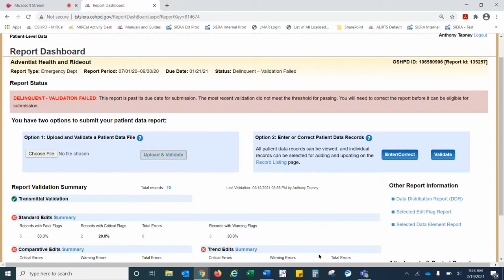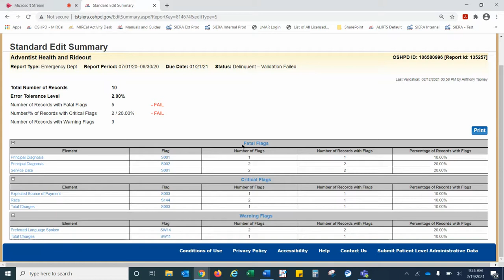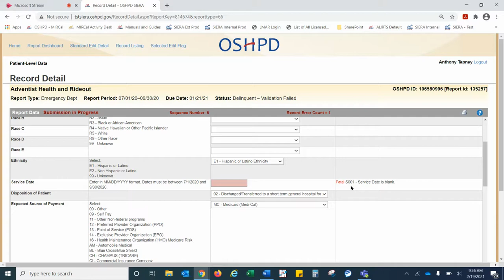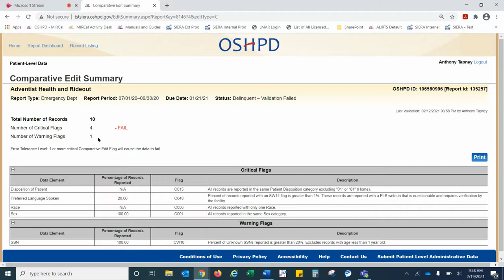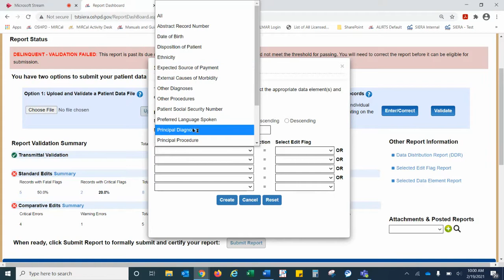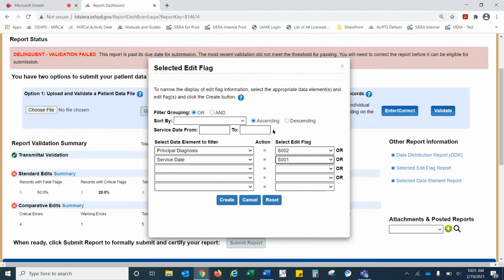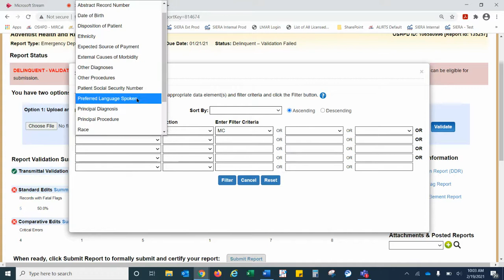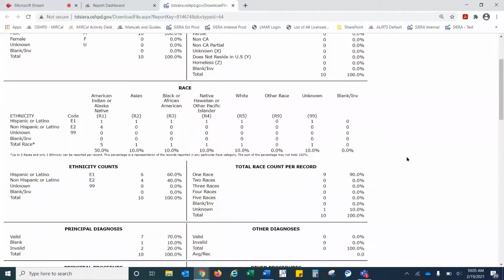SIERA Patient Level Data: Review Summary Reports, Identify Errors, and Create Custom Reports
0:00 Review Summary Reports, Identify Errors, and Create Custom Reports
0:36 Report Dashboard
0:58 Report Validation Summary
1:20 Navigating the Standard Edit Summary
4:03 Correcting Standard Edits
5:23 Comparative Edit Summary
6:20 Trend Edit Summary
7:05 Creating a Selected Edit Flag Report
10:18 Creating a Selected Data Element Report
12:45 Data Distribution Report (DDR)